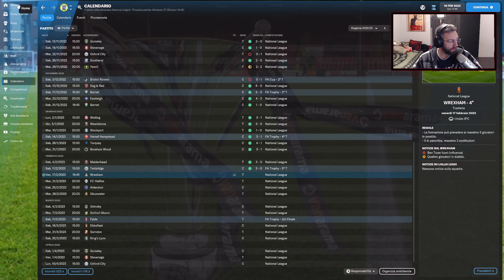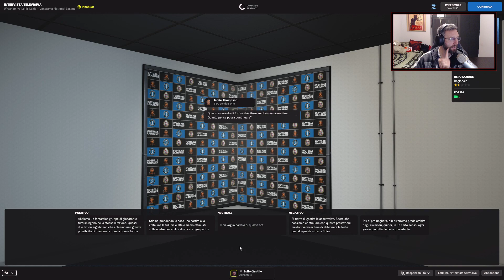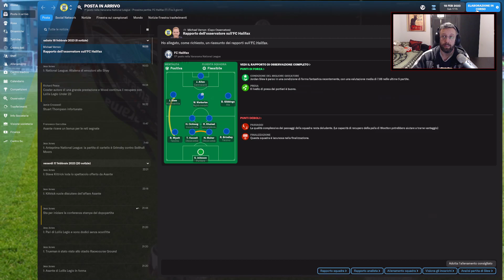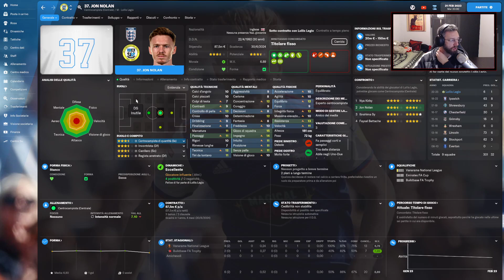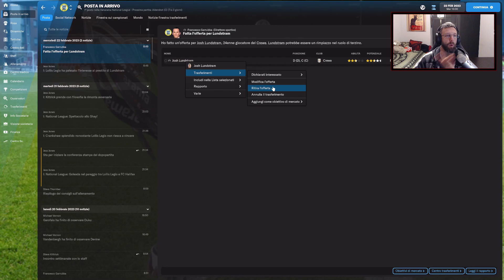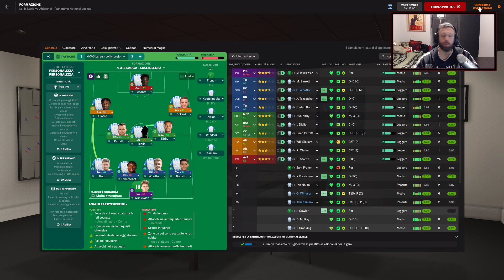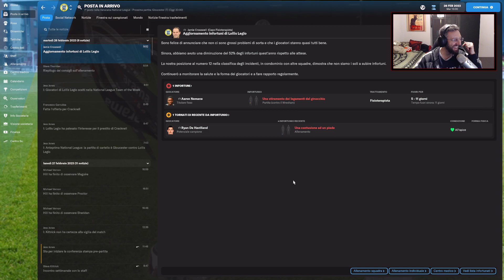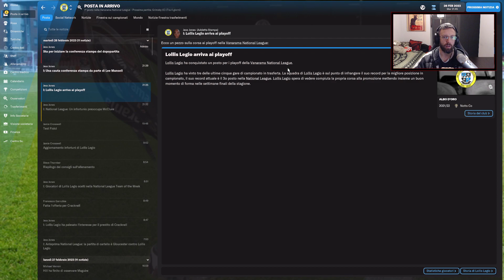⚽ FANTASY CHALLENGE! - LOLLIS LEGIO (2° STAGIONE) ► EP. 14 ⚽ FOOTBALL MANAGER 2022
FOOTBALL MANAGER 2022 - Oggi, cari appassionati di Football Manager, assisterete ad un video molto strano e particolare, dove sembra che un aurea negativa si sia fatta viva durante la nostra Live.
Però, pur con qualche problemino, si va avanti e si prova a conquistare una promozione difficile.
Se non volete perdere quelle emozioni, vi invito a seguirmi ogni giorno in LIVE su TWITCH nel canale del FOMENTO GRIGIO! Daje! 💪😉

■ DONAZIONI ► E per chi volesse sostenere con una piccola DONAZIONE il LoLLo ecco di seguito il